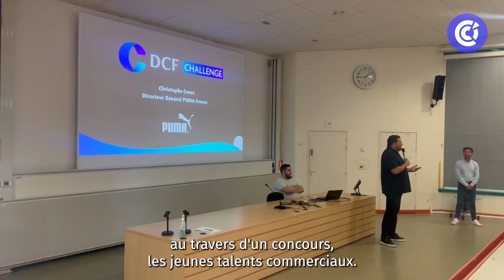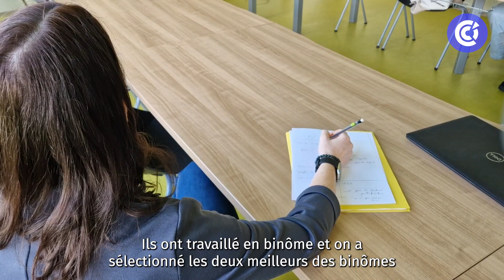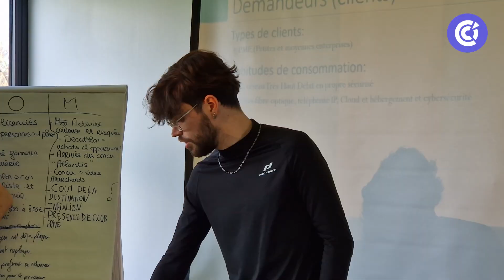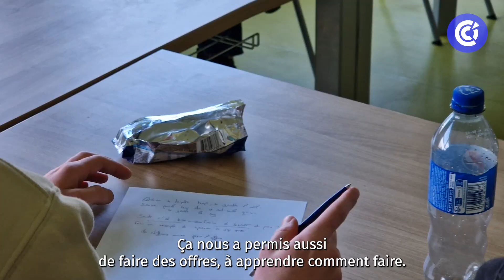Projet étudiant 2024 : DCF Challenge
Les étudiants en alternance en BTS MCO - Management commercial opérationnel ont participé en 2024 au challenge national du DCF, organisé par le réseau des Dirigeants Commerciaux de France.

Hugues Bosvieux, Référent local du DCF Challenge,
Lénaïg Le Calvé, Responsable de programmes à la CCI Formation
David Briand, Formateur à la CCI Formation
et 3 étudiants, Lisa, Esteban et Giovanni, vous font part de leur expérience sur le projet.